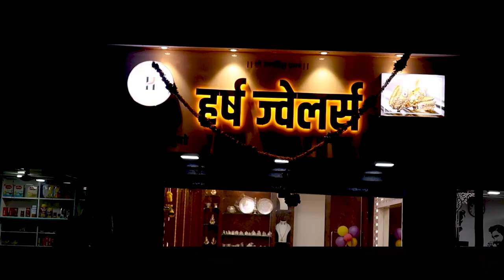विटा शहरातील महिलांसाठी विटा नगरपालिका आली धावून ।। वज्रधारी न्यूज ।।